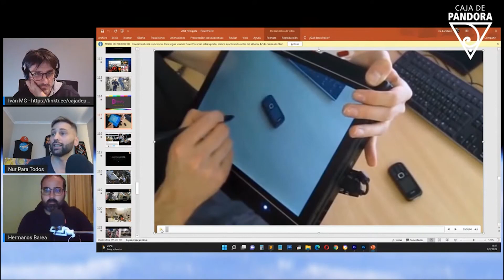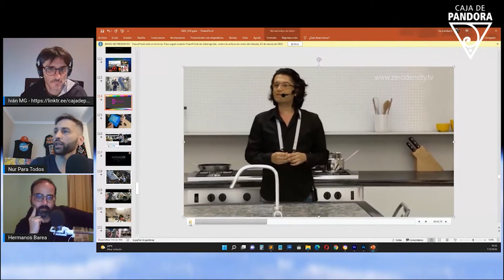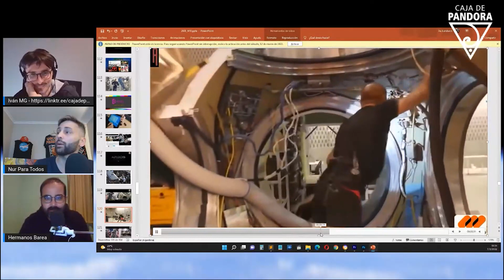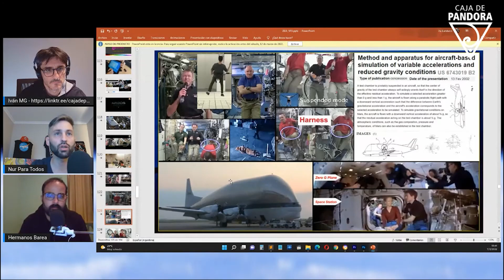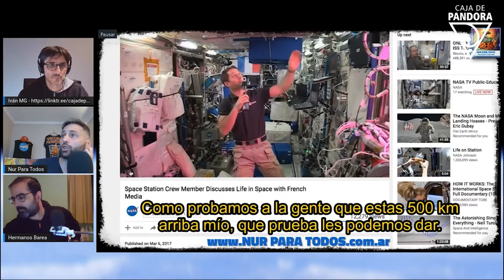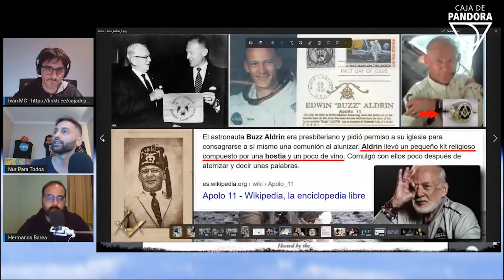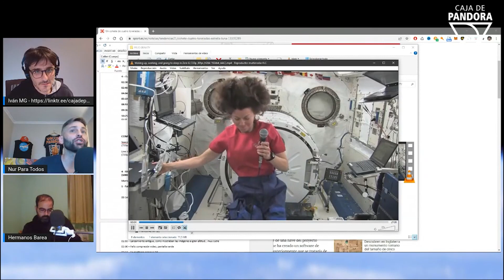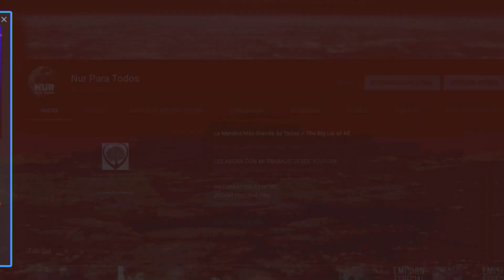La Farsa de la ISS en la Caja de Pandora // Parte 1